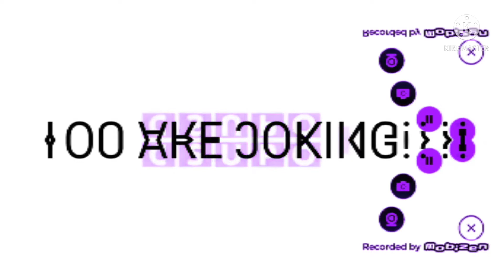NANI!??! Csupo Effects (My Version)